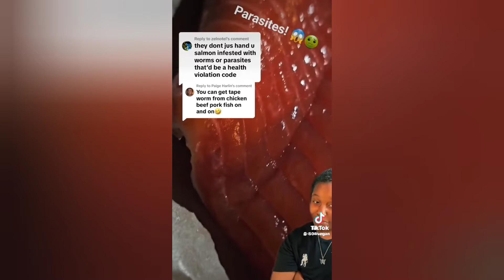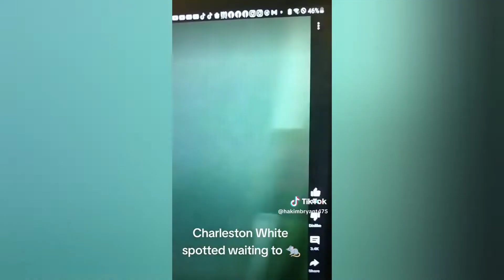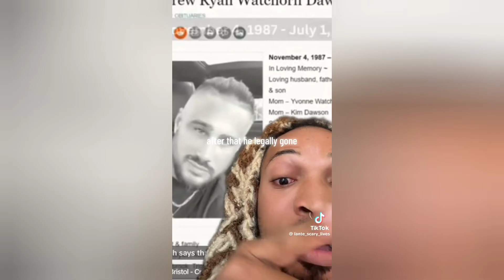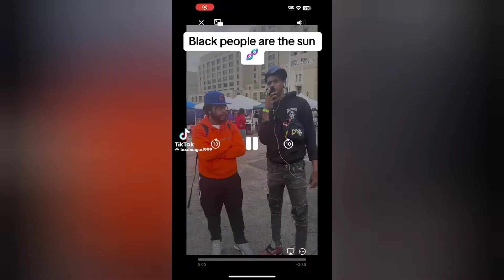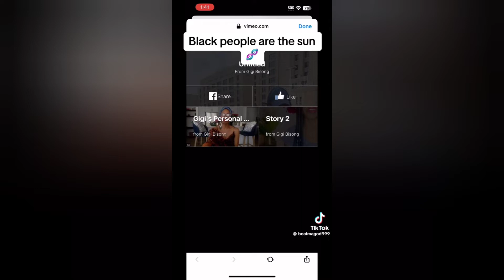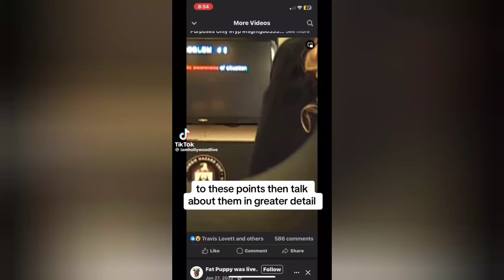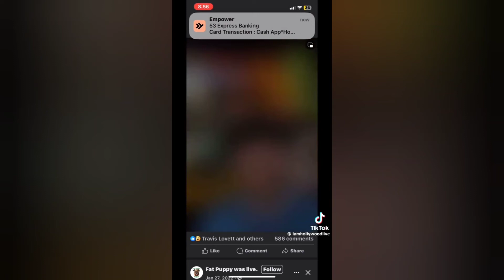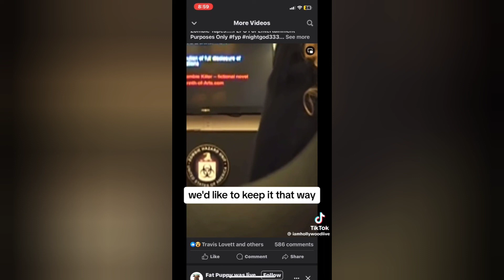tiktok | conspiracy theories